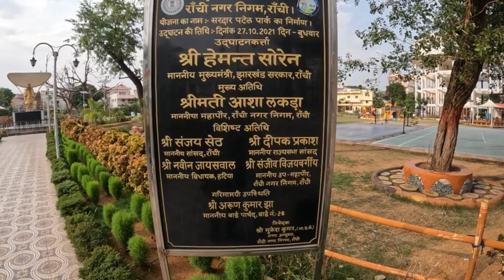Patel park ranchi harmu, ranchi harmu Patel park .